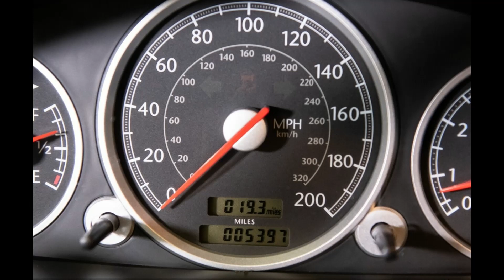"License To Drive" on the Daytona International Speedway Jan 2023 in a 2005 Chrysler Crossfire SRT-6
A $50 donation to the NASCAR Foundation charity buys a "License To Drive" your favorite car on the Daytona International Speedway. In this case, it occurred at sunset on Jan 23, 2023 in a 2005 Chrysler Crossfire SRT-6 (supercharged v6 @330hp). The drive started slowly, but opened up a bit once a gap was intentionally developed between cars, allowing a chance to speed up (71mph, whoo-hoo). The 31 degree banking was really cool (limited to the lower inside). There were lots of left/right curves, too (no passing). Participants were driving the following types of cars (no motorcycles): Corvettes, Porsches, Mustangs, Camaros, Chargers, 300s, Teslas, even pickups and vans. High quality pictures, crossing the finish line, were later offered for sale by the NASCAR Foundation charity. They sponsor this event twice a year, in January and July. Thrilled to be on the track and a great charity.